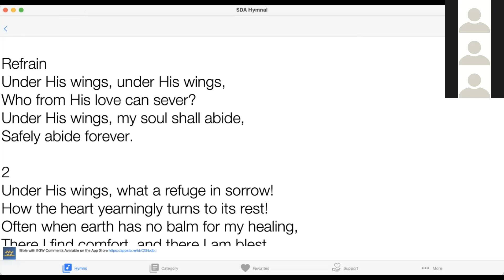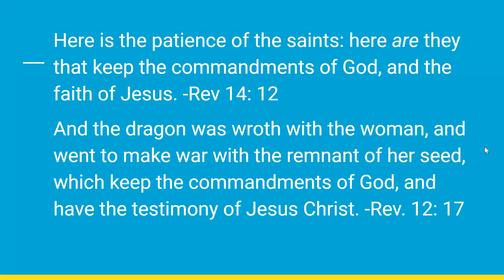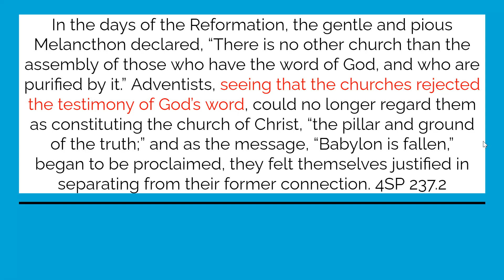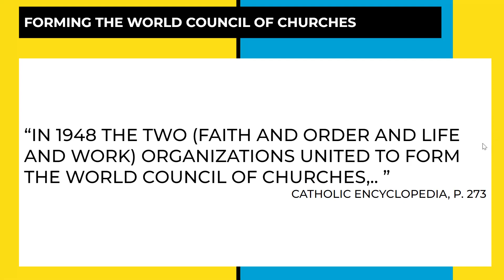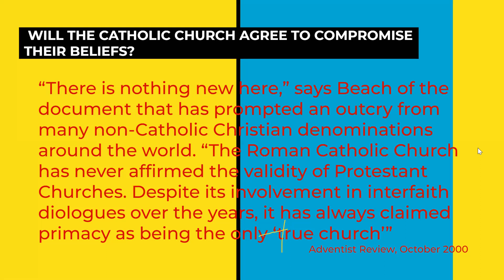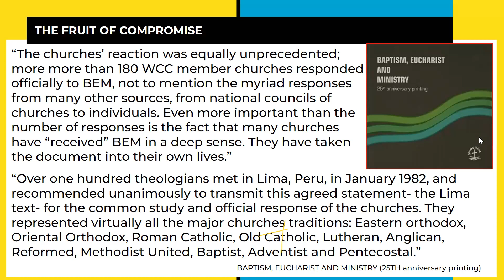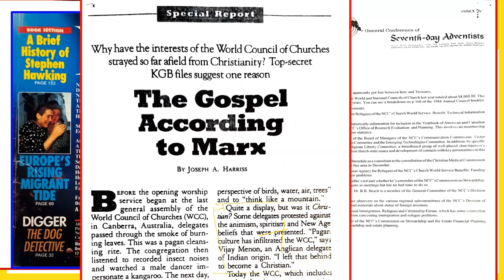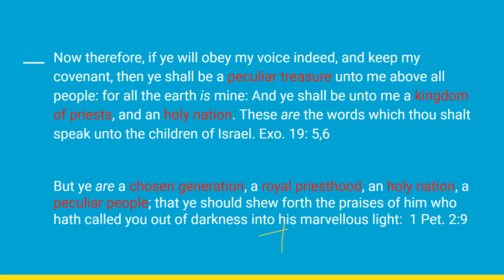SDA-GC and the Ecumenical Movement